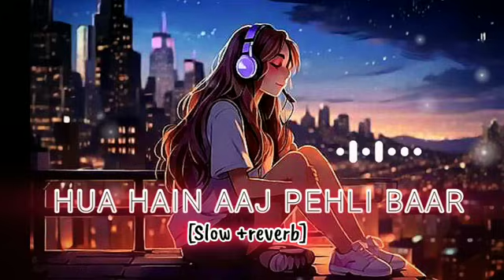hua hain aaj pehli baar..❤(slow +reverb) song lofi ❤New Hindi viral song ❤❤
(slowed +reverb)
lofi songs 💖

song
lofi songs
new romantic song
lyrical song
new trending song
best new song
lofi song
slowed +reverb
new trending song
latest trending new most liked song music with lyrics 💖

i hope you enjoy my video song 😊